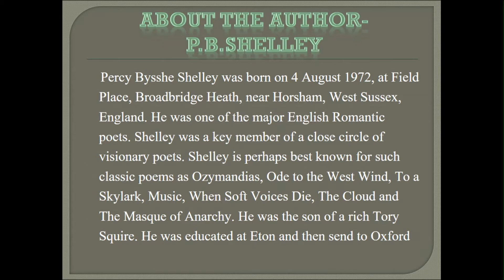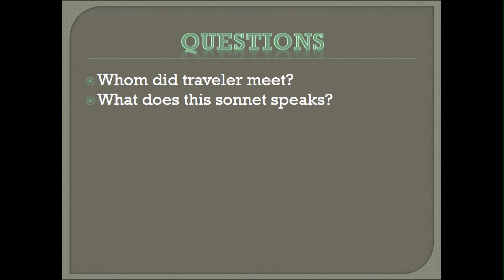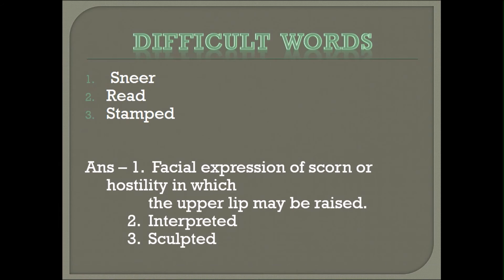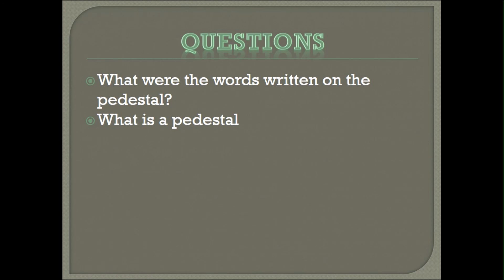Ozymandias class 10 with downloadable PPT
Ozymadias class 10 with downloadable PPT- Ozymandias is petrarchan sonnet written by the author PB Shelley.
JUST SIGN IN AND AND WILL GET DOWNLOADED